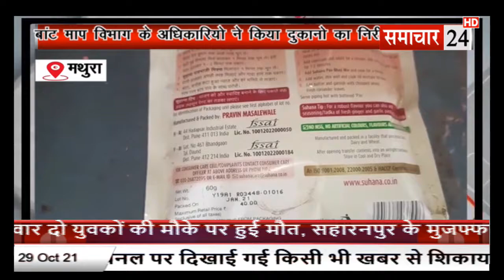Mathura: राया में बांट माप विभाग के अधिकारियों ने किया दुकान का निरीक्षण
mathuranews rayanews